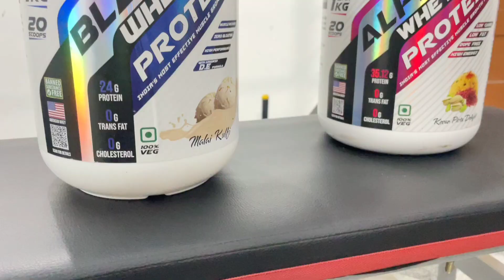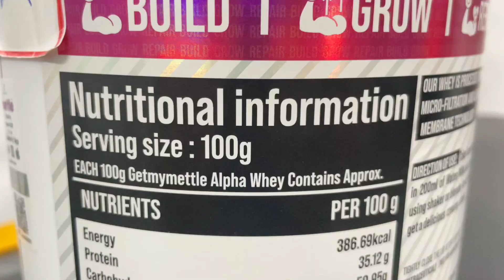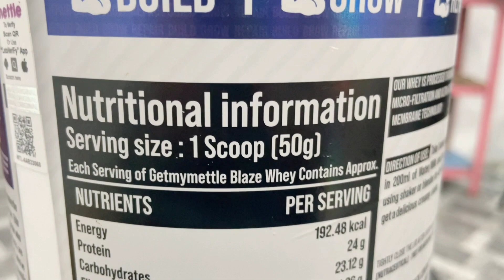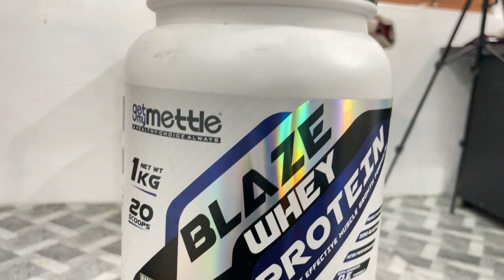GETMYMETTLE ALPHA WHEY VS BLAZE WHEY... honest review !! must watch !!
Join us for make our country healthy jai hind

GET MY METTLE ALPHA WHEY PROTEIN REVIEW WITH LAB REPORT !!! HONEST REVIEW !!

product link ---Deal of the day: Mettle Alpha Whey Protein (Vanilla Delight, 1kg)

GET MY METTLE WHEY PROTEIN FOR THOSE PROPLE WHO NEED TO GAIN MUSCLE OR SKINNY GUYS .. THIS IS PURE NATURAL AND ALL BAND SUBSTANCE FREE .. I ALSO CHECK THE LAB REPORT OF GET MY METTLE ALPHA WHEY PROTEIN U CAN TRUST THIS BRAND AND THIS IS NOT PAID PROMOTION. THANK YOU GUYS ... IF U LIKE MY CONTENT PLEASE WATCH TILL THE END AND LIKE SUBSCRIBE AND SHARE ALSO .

 VARUN DUTT DUBEY